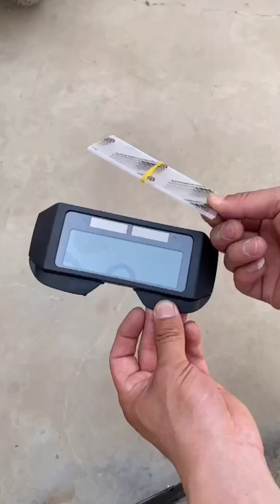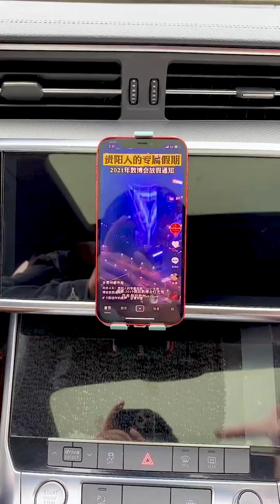Amazon New Gadgets!😍Smart Appliances, Kitchen Tool🙏Utensils, Unique Home Items🙏 #329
👉Gadgets for every home, Versatile utensils, Creative ideas🙏Smart gadgets🙏
👉Smart appliances,kitchen tools,satisfying video,new gadgets,top trending products,modern,versatile utensils,home items,future technology.

In our videos we feature:
-Kitchen Appliances
-Kitchen Utensils
-Home Appliances
-Kitchen gadgets
-New Inventions
-kitchen items
-Home Decor Items
-new gadgets
-Car Gadgets
-Latest Gadgets
-Smart Home Gadgets
-Smart Gadgets
-smart appliances
-Useful Gadgets
-Bathroom Appliances
-Useful Items
-Smart Items
and more